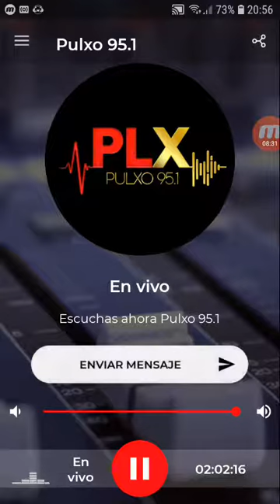coki ramirez en fernet con coki pulxo 951 parte 6 24-09-2019